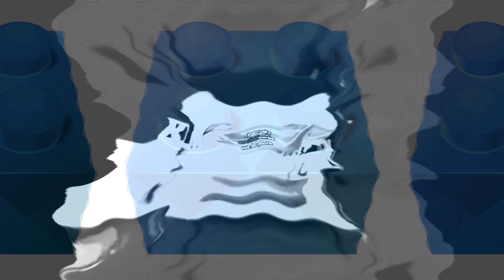Preview 2 For TheCoolMan78 V4 In Pixitracker Major 81 - 85